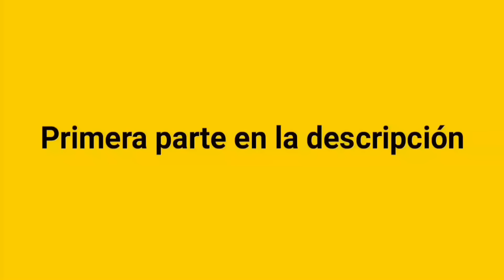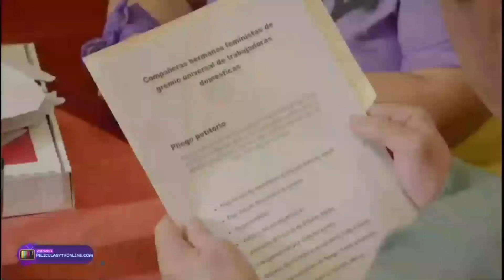40 y 20 TEMPORADA 8 CAPITULO 3 LA CONVECION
40 y 20 TEMPORADA 8 CAPITULO 3 LA CONVECION PARTE 1